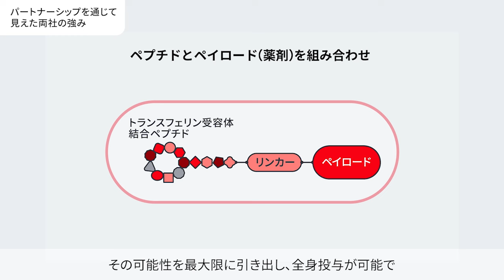タケダ×ペプチドリーム 互いの強みとリーダーシップで、これからの創薬研究を切り拓く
共に中枢神経系疾患治療の研究に取り組むペプチドリームとタケダ。マネジメントレベルでのでコラボレーションを牽引する両者が、パートナーシップを通じた薬の研究開発と、お互いの魅力について語り合います。

♦パートナークロストークVol.03 タケダ×ペプチドリーム 互いの強みとリーダーシップで、これからの創薬研究を切り拓く